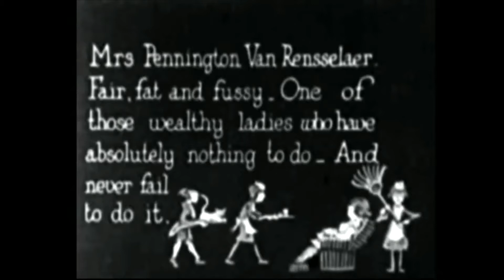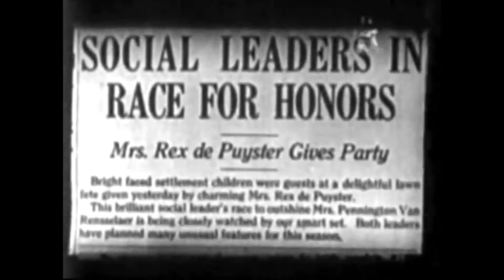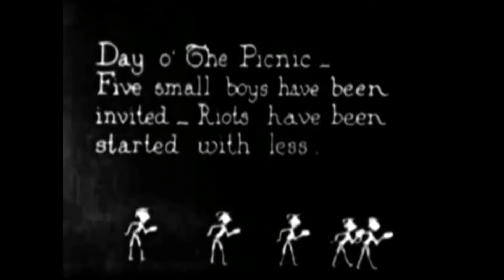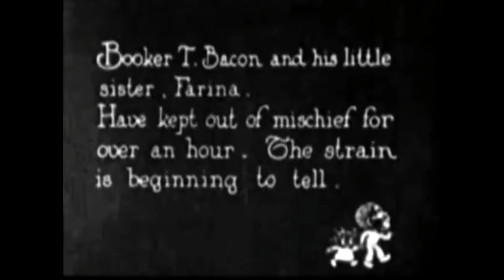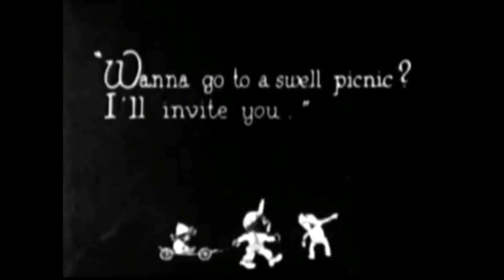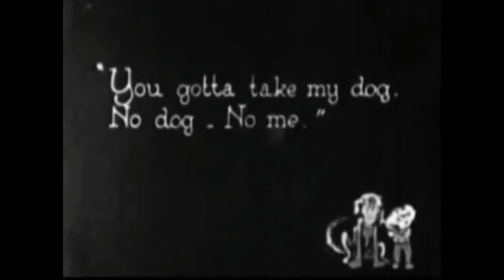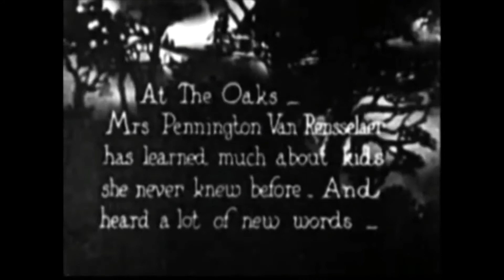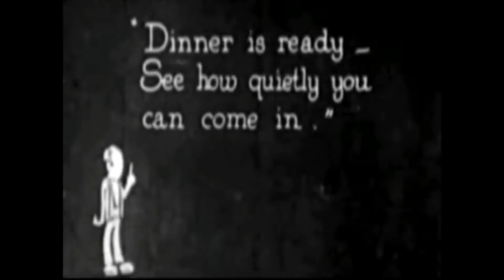Jackie Condon One Terrible Day Short bio First Our Gang comedy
Jackie Condon appeared in 89 short films in 7 years, the was washed up at age 10.

One terrible day-Poor city kids are spending the day in the country. This is the first Our Gang short, released in 1922.

Peggy Cartwright
Jackie Condon
Mickey Daniels
Jack Davis
The Doty twins
Allen Hoskins
Ernie Morrison